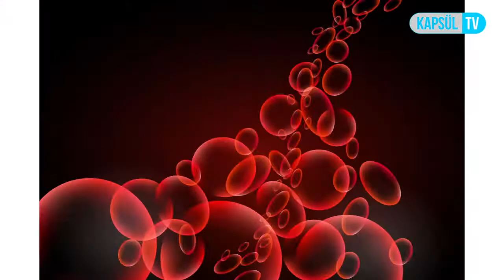E Vitamini Eksikliğinin Belirtileri Nelerdir?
E Vitamini Eksikliğinin Belirtileri Nelerdir? Dyt. Ceren AKKUŞ sizin için cevaplıyor.

20002503